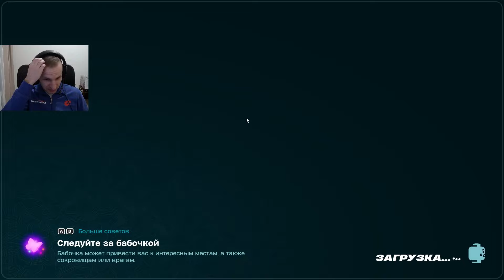ЛЕГО ФОРТНАЙТ: КИРКА ИЗ КАКТУСА, ШЕЙК ИЗ СНЕЖНОЙ ЯГОДЫ, ПЕСЧАНАЯ ПЕЩЕРА И РЕСЫ - LEGO Fortnite [8]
Вашему вниманию представляется ролик, летсплей-прохождение по LEGO Fortnite. Исследуйте огромные открытые миры, где встречаются магия Fortnite и строительство в стиле LEGO.